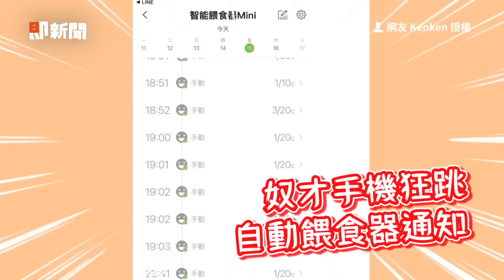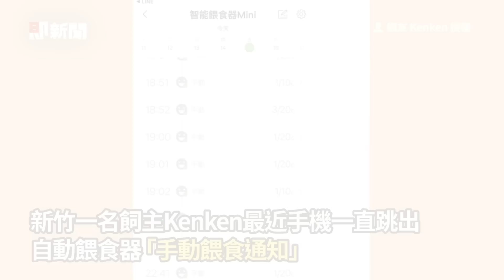橘貓吃輸虎斑「身材小一半」媽看傻：明明餵一樣多｜寵物動物｜貓咪｜精選影片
☑影片授權：IG／0227_CAT_0707